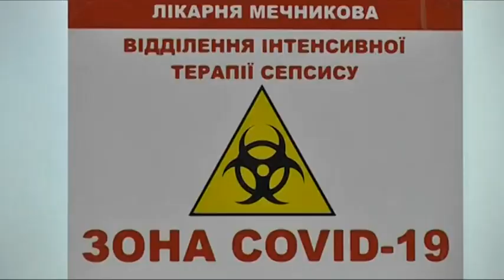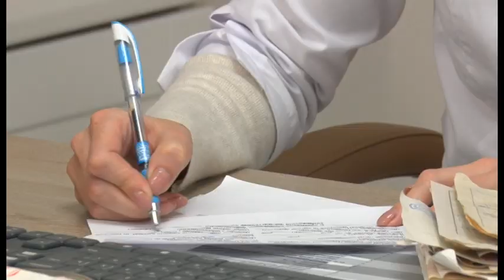Від коронавірусу почали вакцинувати працівників обласної лікарні імені Мечникова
3 березня вакцинація від коронавірусу розпочалась у Дніпропетровській обласній лікарні. Перші 90 співробітників медичного закладу вже зробили щеплення. Мова йде саме про тих, хто працює безпосередньо з Ковідом, але й інший медичний персонал також має змогу вакцинуватися, якщо нема протипоказань.